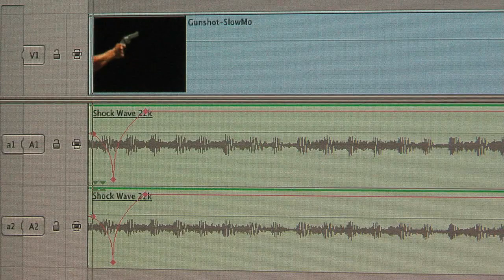Audio Edit with Pen Tool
If you would like to download this clip, click here...